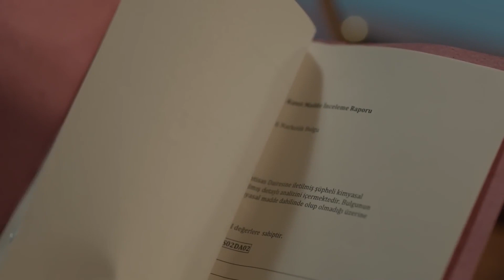Veli Cevher'in Ailesini Kaybettiği Gece - Çarpışma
Veli ailesini kurtaramıyor. ANNE BEN GELDİM KALK HADİ

Senaryo : Ali Aydın
Yapımcı : Kerem Çatay-Pelin Diştaş
Yönetmen​ : Uluç Bayraktar
İdari Yapımcı : İsmail İçen
Dizi Müzikleri: Toygar Işıklı

Oyuncu Kadrosu
Kadir: Kıvanç Tatlıtuğ
Zeynep: Elçin Sangu
Veli: Onur Saylak
Cemre: Melisa Aslı Pamuk
Kerem: Alperen Duymaz
Haydar: Erkan Can
Selim: Mustafa Uğurlu
Meral: Merve Çağıran
Belma: Rojda Demirer
Demir: Hakan Kurtaş
Galip: İsmail Demirci
Aslı: Sevtap Özaltun
Serpil: Gonca Cilasun
Ömer: Yıldırım Şimşek
Aylin: Gökçen Çiftçi
Deniz: Merve Nil Güder